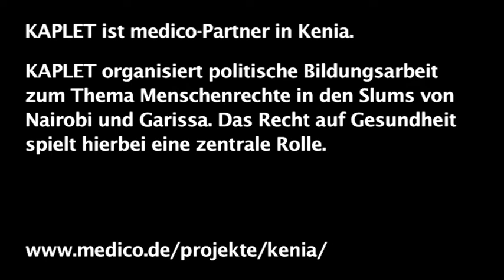24 gute Gründe ...Kenia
Erick Otieno Owuoro, Kenia
Kamukunji Paralegal Trust (KAPLET)

aufgenommen während der People's Health Assembly
im Juli 2012 in Kapstadt, Südafrika